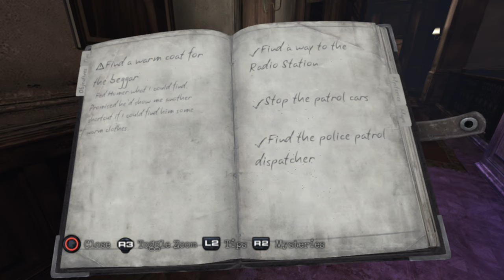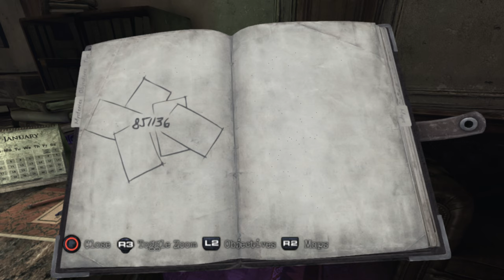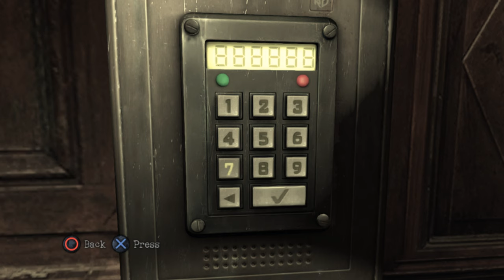Silent Hill: Downpour (Ep. 10 – Archives)